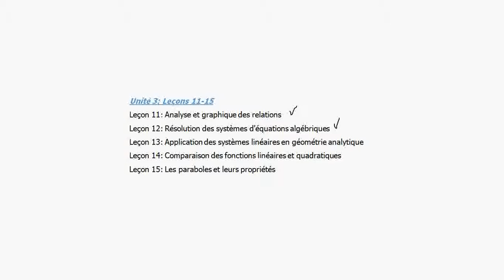Ontario Math 10eme: Unité 3 leçon 12 système d’équation: trouver le taux horaire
Ontario Math 10eme: Unité 3 leçon 12 résolution de problème. système d’équation: Exercice sur:  trouver le taux horaire et le montant de déplacement.